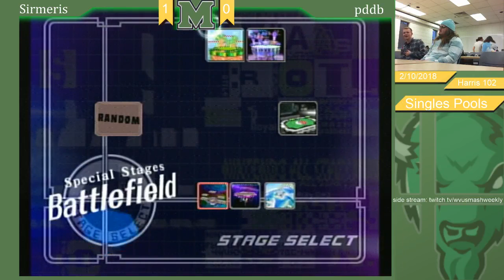We Are Smashers - Sirmeris vs. pddb - Pools